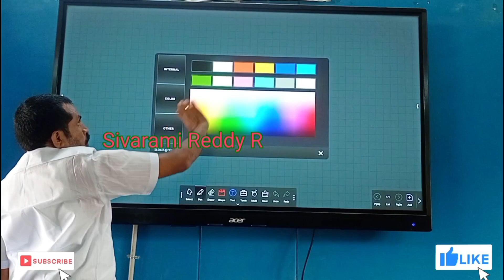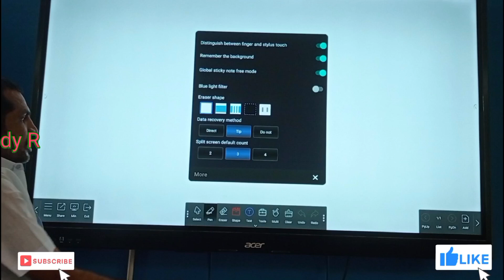33 How to set fixed background whiteboard in Whiteboard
33 How to set fixed background whiteboard in Whiteboard